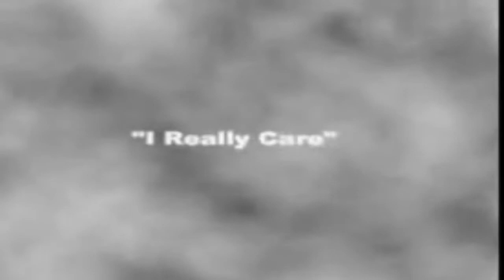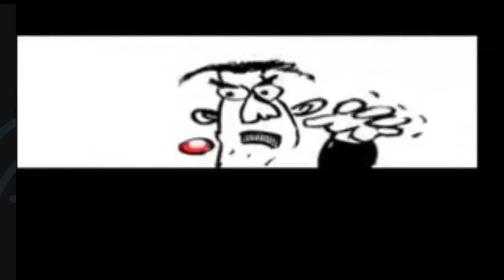Pear Shaped in Dystopia - S01-E26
Pear Shaped in Dystopia - London's Second Worst Online Comedy Club. FIRST WEDNESDAY OF THE MONTH @ 8 30pm until death do us part!  This month MCs Brian & Krysstal and Anthony Miller PROUDLY present clips, chat and music and drivel from comedians Noel James,  The Antipoet, The Millerkats, Young Simon, The Two Biddies, Robert White, Pat & Math, Cole Parker (Our Man in LA)  Krysstal's Vlog,  plus accidental music from Al Mandolino. It's free to get in but a fiver to get out. However, you don't have to pay... Your GUILT will be enough for us!. OBVIOUSLY we HATE money! If we did this for mere money  we would have come up with a much better name for the club!  Brian  xxxx